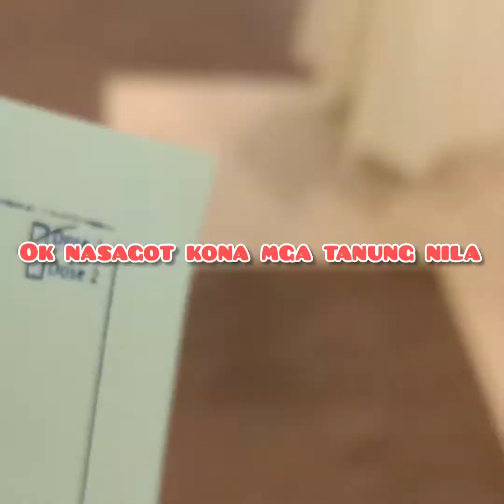MODERNA VACCINE FIRST DOSAGE and side effects.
My first Dosage of Moderna vaccine and after 30mins lng may side effect na agad sakin 😢